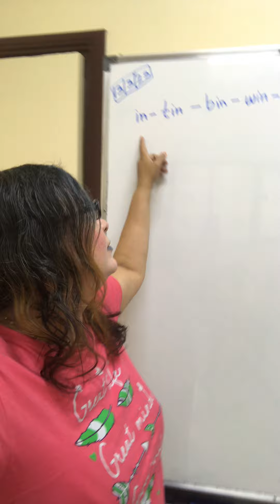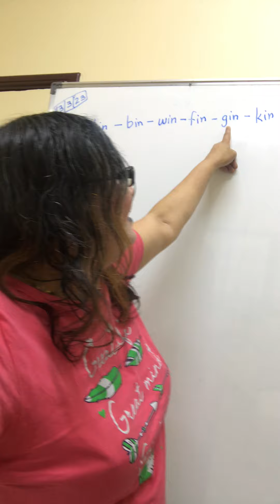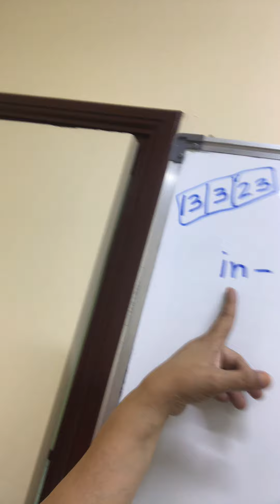Phonics in the classroom